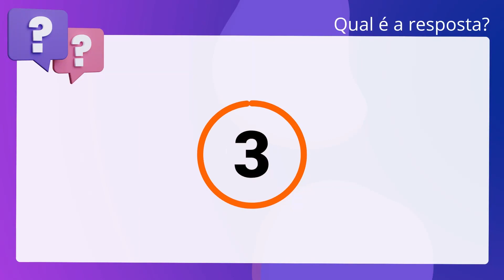QScon Direito: [Art. 237, CPC] CONSULPLAN 2017 - Técnico Judiciário (TRF - 2ª Região)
Art. 237, CPC | CONSULPLAN 2017 | Técnico Judiciário | (TRF 2ª Região)

Será expedida cartigo de ordem para que órgão do Poder Judiciário pratique ou determine o cumprimento, na área de sua competência territorial, de ato objeto de pedido de cooperação judiciária formulado por juízo arbitral, inclusive os que importem efetivação de tutela provisória.

Gabarito: Falso